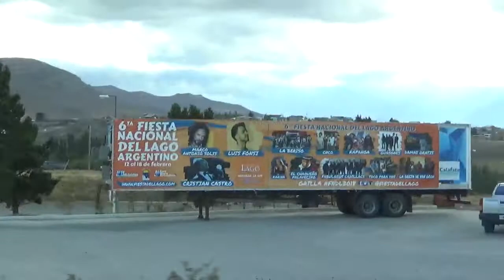阿根廷13日阿根廷卡拉法特El Calafate小鎮回到旅館了去吃晚餐了沿途景觀180220